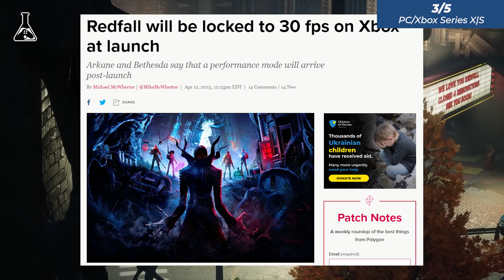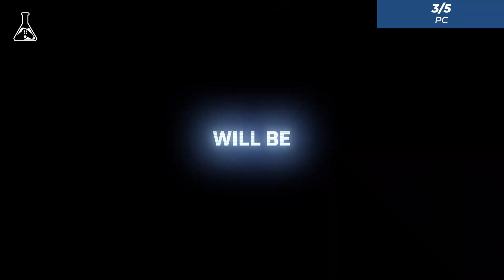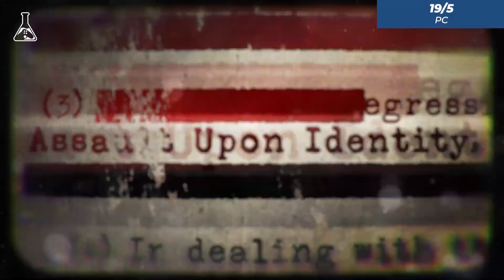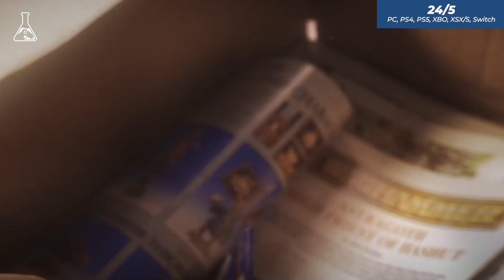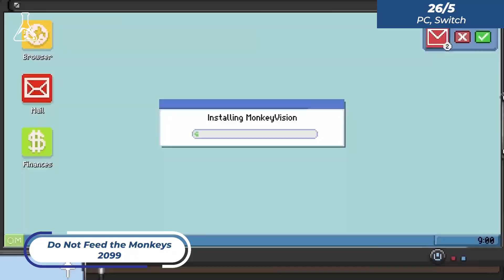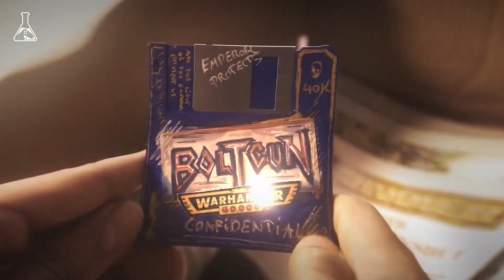The Legend of Zelda: ToTK Và Những Tựa Game Đáng Mong Chờ Trong Tháng 5 | Chuyện Làng Game #40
Và thế là chúng ta đã đi đến hồi kết của tháng 4, chào mừng tháng 5 cực kỳ bùng nổ với rất nhiều tựa game đang chờ ngày ra mắt, chúng ta có các cái tên tiêu biểu như The Legend of Zelda: Tears of the Kingdom,  Darkest Dungeon II hay lần beta cuối cùng của Diablo 4 trước ngày ra mắt tháng 6.

Tuần vừa qua chúng ta cũng có các sự kiện đáng chú ý như Diablo 4 đã chính thức gone gold, một tựa game với tên Unrecord đang làm mưa làm gió cộng đồng mạng, vân vân và mây mây đã được tụi mình tổng hợp thông qua chuyên mục mới dưới cái tên bản cập nhật. Còn giờ, không để các bạn chờ lâu hơn nữa, chúng mình cùng bắt đầu ngay thôi.
📌 TIMESTAMP 📌
00:00 Intro

- Biên tập: Ian
- Voice: Xuân Hùng
- Editor: PhatHXD

Follow các hệ thống fanpage/Youtube của GameLab để cập nhật những tin tức mới nhất về thế giới game: